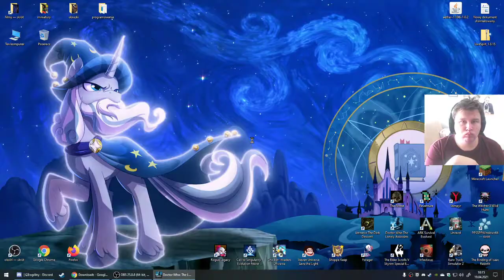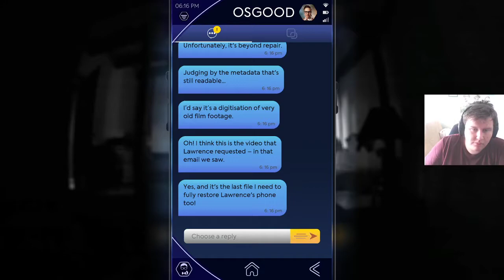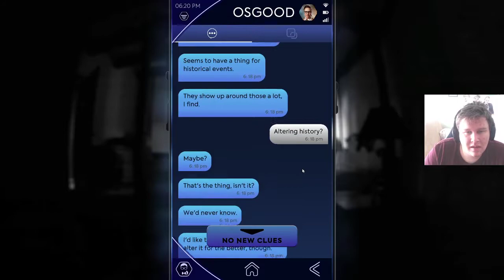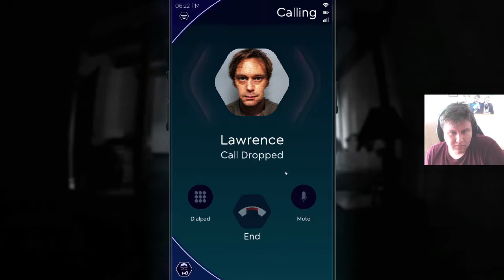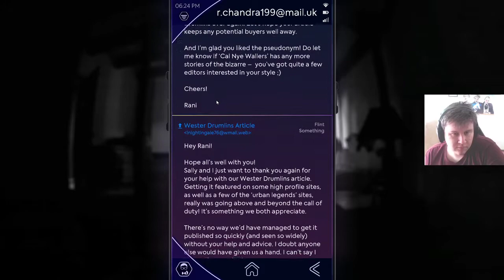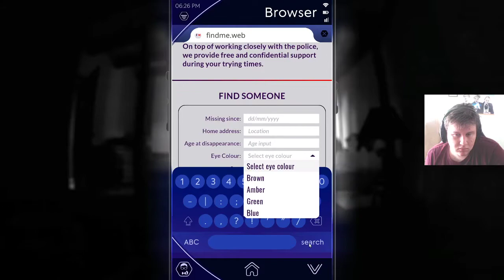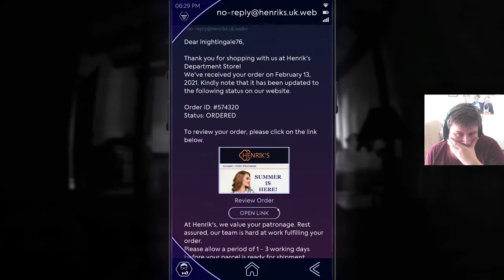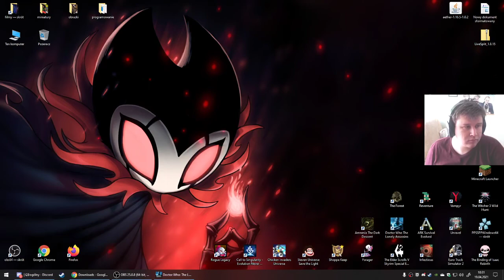Doctor Who: The Lonely Assassins #5 | yyyy.. co mam zrobić XD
Miniatura stworzona
przez moją ukochaną Ag